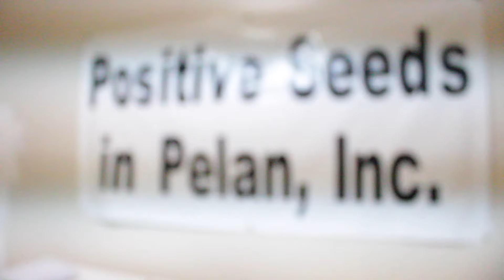Getting the knowledge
Born Justice builds on his history, and getting the knowledge.